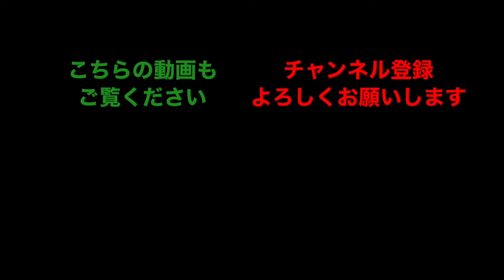《料理動画》一人暮らし大学生が簡単に炒飯を作ってみた！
僕が作るチャーハンが一番美味しい。

日本一スポーツが好きなYouTuber。
大学生エアロビックYouTuberのエアロビック日記です。

エアロビック（Aerobic Gymnastics）はFIG（世界体操連盟）に加盟している体操競技です。

エアロビックの普及活動を行っています。
毎週水曜日と土曜日にエアロビックについての動画やアスリート必見！！役立つスポーツ科学の動画を投稿します。

今後も、 エアロビック関連の動画、スポーツ関連の動画をたくさん投稿していきたいと思います。